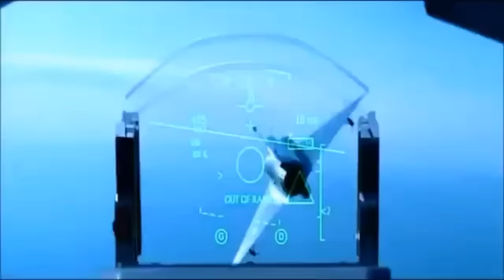Hindustan Hindustan mare jaan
Edit by Nayan.